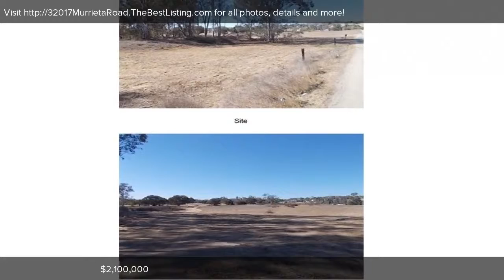32017 Murrieta Road, Menifee, CA : Real Estate Agents in Menifee, CA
Contact Luc & Stephenie DeBonis for more information.

Two parcels on the corner of Murrita Road and Garbani Road in Menifee. (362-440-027/002) Both lots are to be sold together. Both lots total approximately 10.99 acres. (buyer to verify) City of Menifee says land use on them is 1 to 2 units per acre. Buyer to verify all zoning and land use with the city of Menifee.